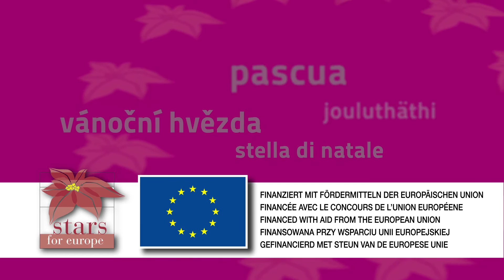Dekorationsidéer til hjemmet: Adventskalendertræ med julestjerner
Som juletræet og adventskalenderen hører julen til, er julestjernen også blevet en fast bestanddel af den festlige højtid. Hvorfor ikke kombinere disse tre dele til et imponerende adventskalendertræ med julestjerner. Denne film viser, hvordan du kan skabe denne enestående dekoration.